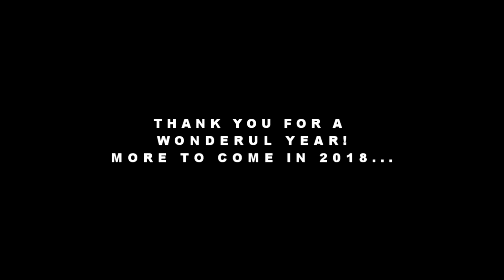My 2017 Videos || A Year in Review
HAPPY 2018, EVERYBODY! 2018?? BOY...I FEEL OLD.
Yes I know...it's 10 minutes long ...of clips from videos you probably have already seen if you have been subbed to me for a bit but I save these clips all year because I like to make this little tribute to my year on YouTube, and try and pretend I have improved a great deal and all that...haha.
But, thank you all for such a wonderful year here on YT! Thank you for all the support, all the likes and comments and encouragement. I love and appreciate all of you.
I had heard some people this year, ask about or show interest in more than a few of the songs I used so I figured I'd help you out.
They are all in order of when I used them. Hope this helps! Any questions, just ask.
If you wanna see any of these videos, they can all be found easily enough on my channel.
Watch with headphones. It really does make a difference.
Program: Sony Vegas Pro 14.0